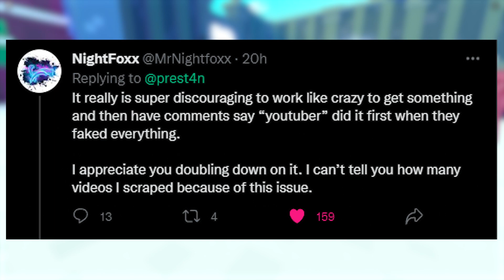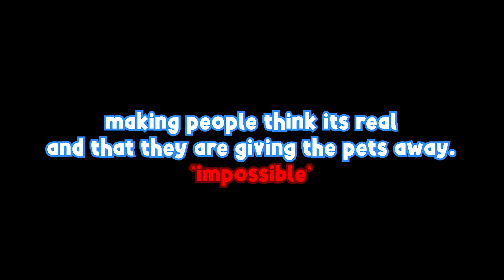This Pet Simulator X YOUTUBER is getting BANNED FOREVER.... (Roblox)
Will this Youtuber get BANNED FOREVER  from Pet Simulator X for faking Giveaways of Unreleased pets